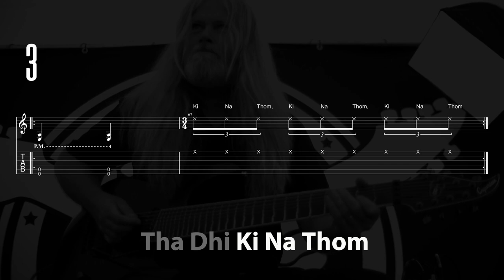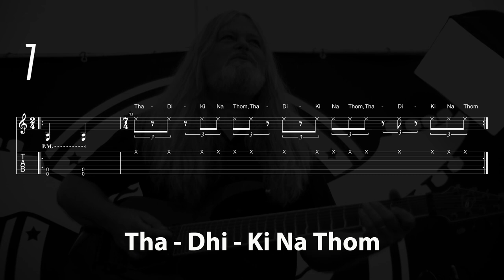Mattias IA Eklundh - Flummoxed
A 17/4 triplet study from Freak Guitar Camp 2022 (plus konnakol and harmonics exercise in 1/4, 2/4, 3/4, 4/4, 5/4, 6/4, 7/4, 8/4, 9/4, 10/4, then reversed and more). Tap your foot to the 117 bpm pulse throughout.

Amazon Music

From Freak Guitar - Growing Your Own Moustache Volume X. Out fall 2023.

Thanks to Osman Sarcos and Johan Bäckström for shooting video at the Freak Guitar Camp. (Additional footage from my garden).